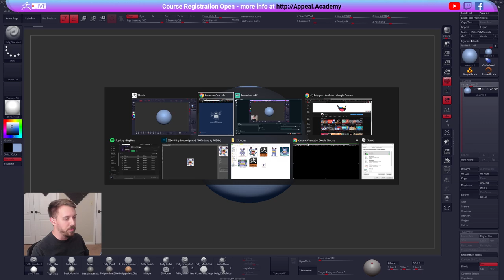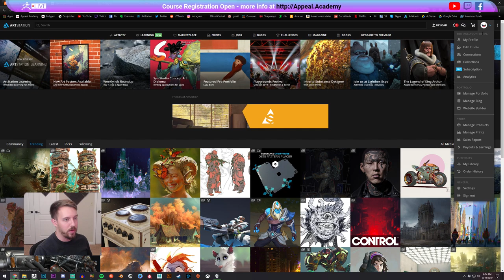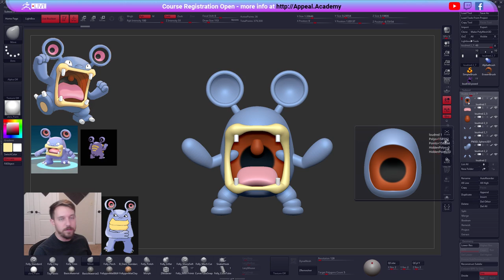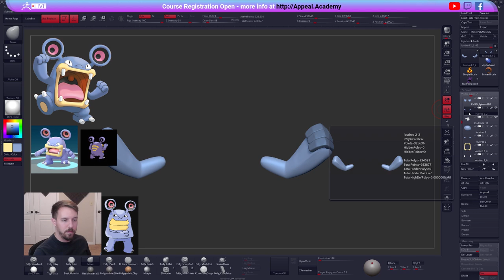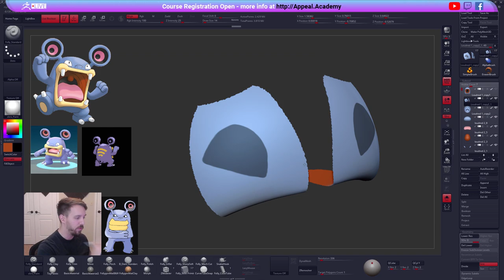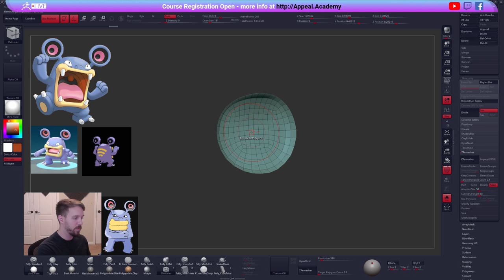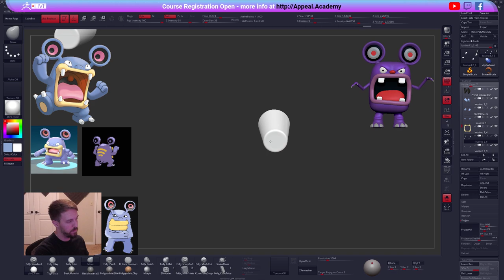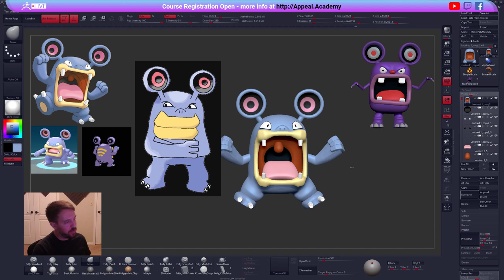Fixing My Awful Memory - ZBrush Live Stream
I sculpted some of your suggested Pokemon from memory in a video last week. In this ZBrush live stream I fix the evil abomination that I brought into this world.